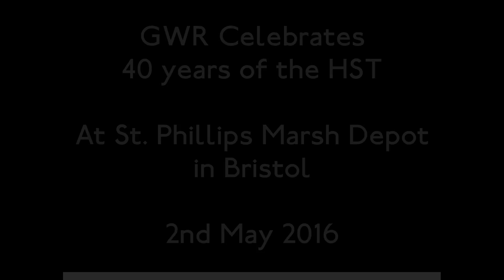St. Phillips Marsh Open Day, celebrating 40 years of the HST (2nd May 2016)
To celebrate 40 years of the Class 43 High Speed Train, an event at Bristol St. Phillips Marsh was held, the depot opened it doors to the public which roughly 5000 people attended!

The first clip (sorry about the footage, I arrived 4 minutes after they started with the speeches before they to unveil it, I was booked on the 0905 out of Paddington and didn't get to Bristol till just after 11am) but at the end of the video there is a better shot of 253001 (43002) then caught the locomotives and DMUs which were in attendance, the following list is as follow.

Virgin Trains East Coast Class 43, 43300 Craigentinny
Network Rail Class 43 43013
Grand Central Class 43, 43423 Valenta 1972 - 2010
East Midlands Trains Class 43 T.C.B. Miller MBE
First Great Western Class 43 HSTs, 43172 Harry Patch and 43187 in the GWR Green livery.
The Prototype HST Class 41 41001
GWR's BR Blue and Yellow InterCity 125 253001 Sir Kenneth Grange (43002)
GWR Class 166, 166214
GWR Class 150, 150247
BR Class 35 Hymek D7017
LMS Royal Scot Class 46100 Royal Scot
BR Class 08 Shunters 08663 St. Silas and InterCity 08822 Dave Mills
BR Class 50s, 50050 Fearless, 50035 Ark Royal & 50007 Thunderer
Colas Railfreight Class 47, 47749 City of Truro
UK Rail Leasing Class 56, 56098 Lost Boys 68- 88
BR Class 31, 5580
GB Railfreight Class 66, 66757 West Somerset Railway
GWR Class 158, 158798 in advertising livery
Europhoenix Class 37, 37884
BR Class 46, D182
GWR Class 57/6, 57603 Tintagel Castle
BR Class 40, D213
GWR Class 43, 43127 (inside the HST depot)

Apart from the weather, this was an awesome event and like to thank GWR and all the other TOCs , the 125 group and everyone else who was involved, filmed 2nd May 2016